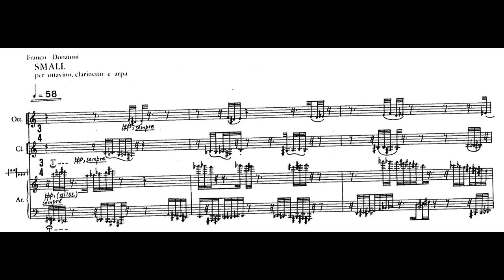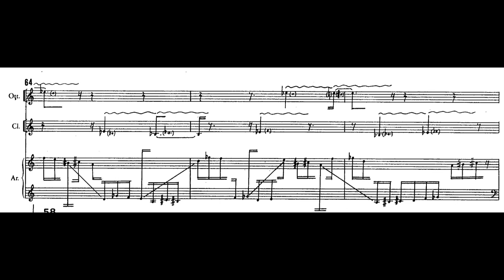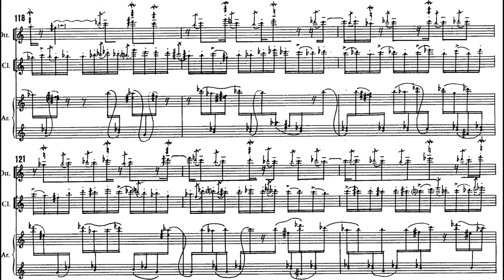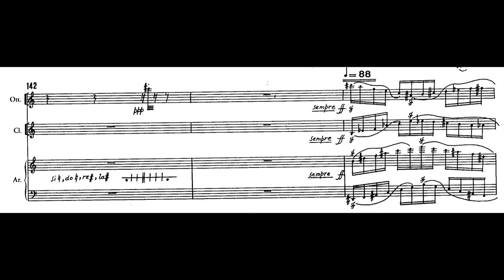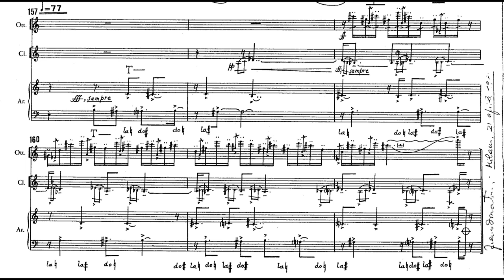Franco Donatoni - Small for Piccolo, Clarinet and Harp (1981) [Score-Video]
Franco Donatoni - Small for Piccolo, Clarinet and Harp (1981)

performed by members of Strasbourg's Ensemble In Extremis